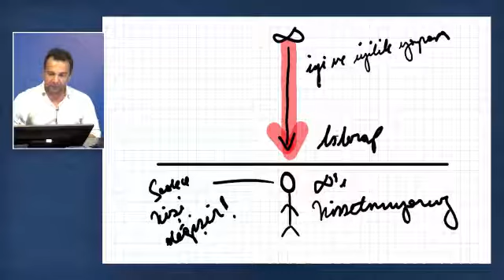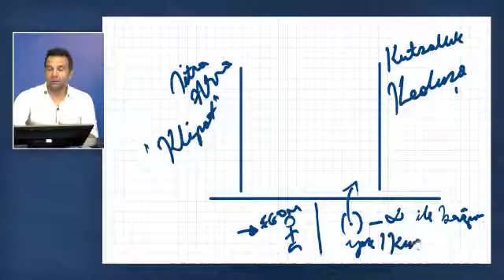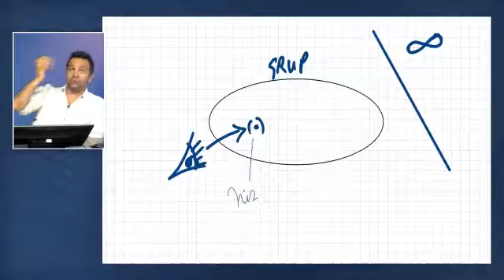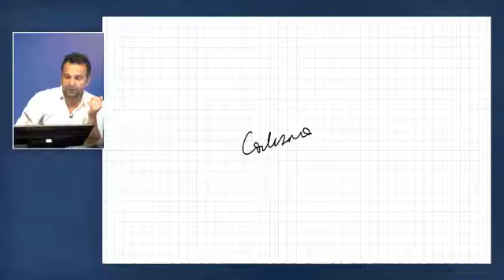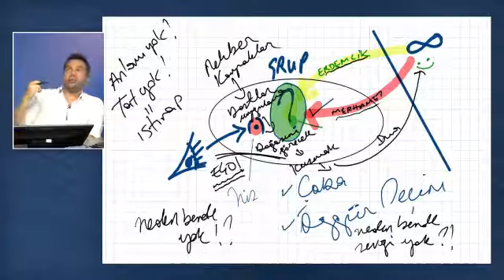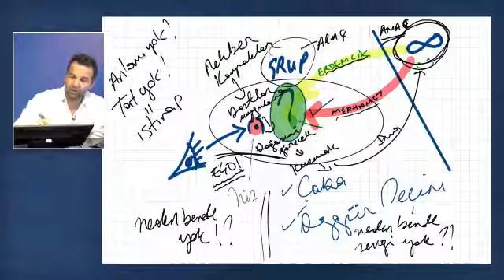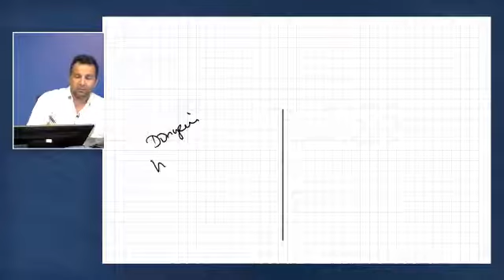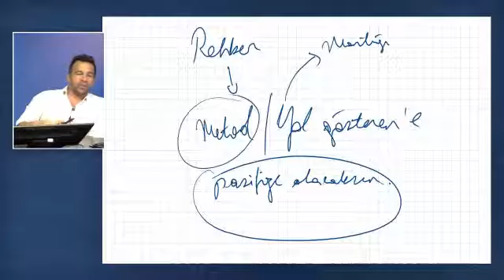16 Ağustos 2017 - "Realitenin Algılanması"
BB Eğitim Merkezi Kış 2017 kursu. "Realitenin Algılanması" konusu ile devam ediyoruz.